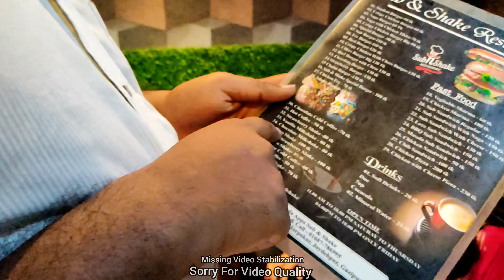Sub & Shake Restaurant এ ইফতারের VLOG | ifter | romjan vlog | Ramadan | Gazipuira Khadok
Sub & Shake Restaurant টি গাজীপুরের জোড় পুকুরপাড় এ অবস্থিত। রেস্টুরেন্টটির ভিতরের জায়গা অনেক কম। একেবারে ছোট একটা রেস্টুরেন্ট। আমরা সেখানে ইফতার করতে গিয়ে সত্যি বিরক্ত, কারণ তাদের ডিসিপ্লিন অথবা যদি বলি যে রেসপনসেবলিটির অভাব ছিলো। সবাইকে ধন্যবাদ এবং অবশ্যই সকলে সাপোর্ট আর ভালোবাসা দিয়ে পাশে থাকবেন।